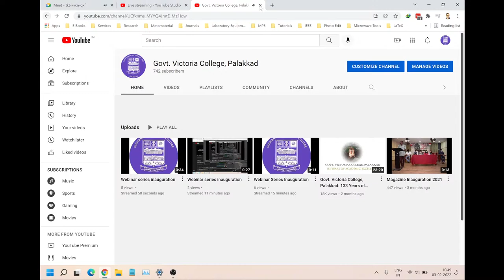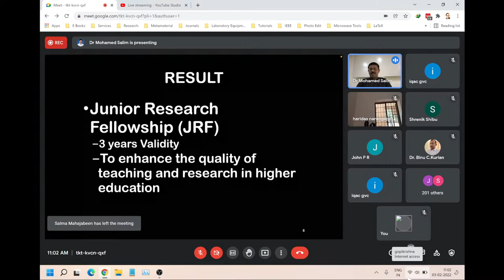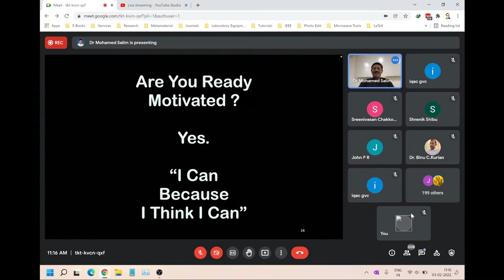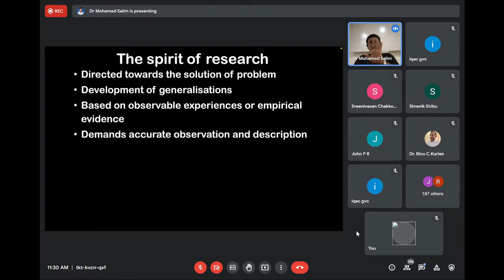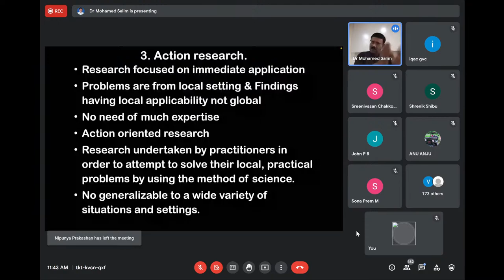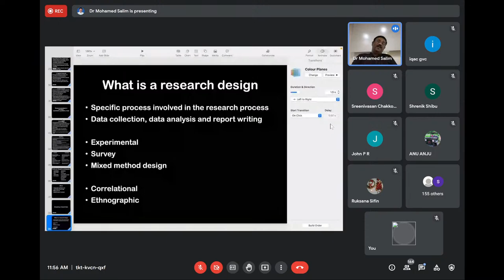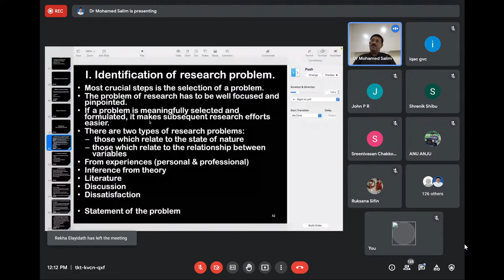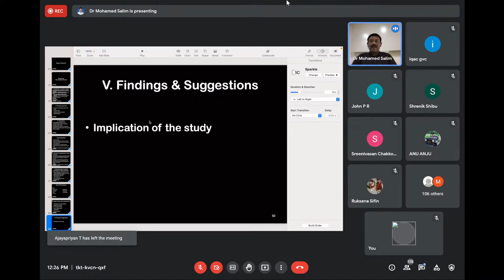Govt. Victoria College, Palakkad Live Stream